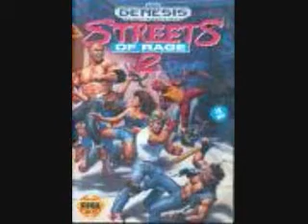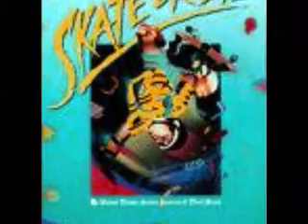An Ode To Nostalgia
Typo at 00:19 (*Gameboy) & 1:15(*IT).A look back at some of our childhood favorites.I am glad to say that I have owned and/or played all of these games at some point in my life.Sorry some weren't featured,the song is only so long.
Music by Dead or Alive You Spin Me Round (Like A Record)